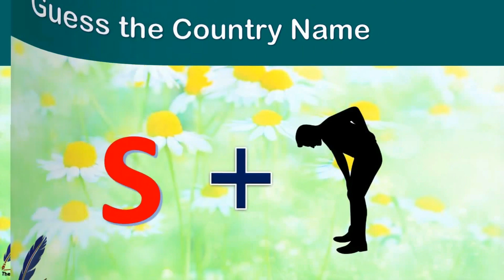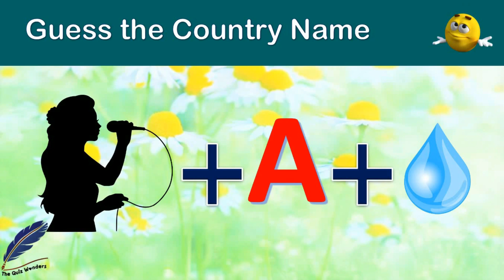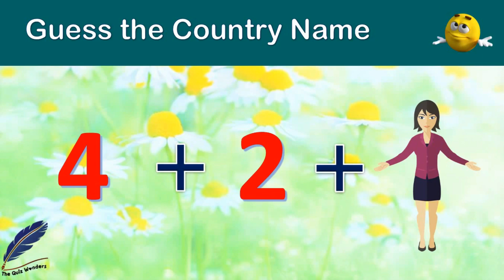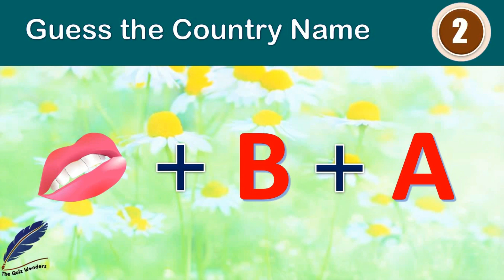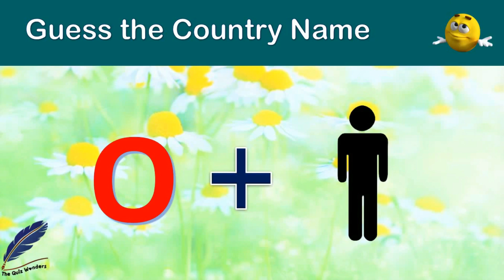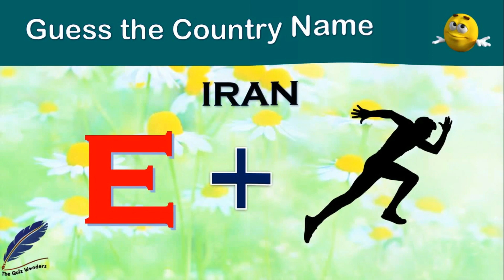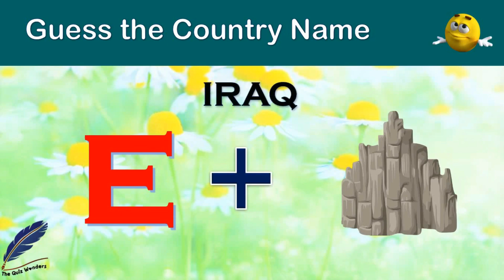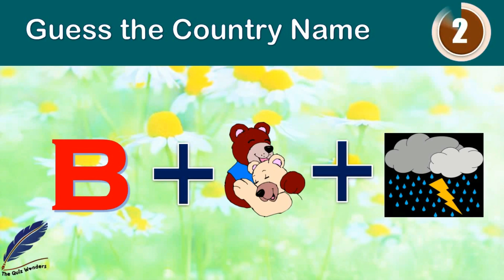Guess the Country name by Emoji !!! - Emoji Puzzles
Welcome to "Guess the Country by Emoji"!

Are you a geography enthusiast? Do you love emojis? Then you've come to the right place! Join us on this exciting journey as we challenge your knowledge of countries around the world using nothing but emojis.

In this channel, we bring you a unique twist to the classic guessing game. Each video presents a series of emojis that represent a specific country. Your task is to decipher the emojis and guess which country they correspond to.

Whether you're a seasoned traveler or simply curious about different cultures, "Guess the Country by Emoji" offers a fun and educational experience for all ages. Expand your global knowledge, test your emoji decoding skills, and discover fascinating facts about countries you may have never heard of before.

Join our vibrant community of emoji enthusiasts from around the world. Engage in lively discussions, share your own emoji hints, and challenge your friends to beat your high scores. Don't worry if you can't guess them all at first – we provide hints and explanations to help you learn along the way.

Get ready for an exciting adventure that will put your emoji knowledge to the ultimate test!

Let's start guessing and exploring the world, one emoji at a time! 🌍🔍